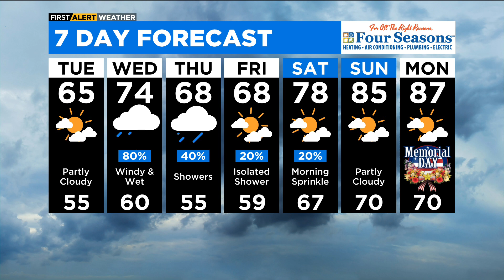Chicago First Alert Weather: Cool Tuesday, stormy Wednesday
CBS 2 Chief Meteorologist Albert Ramon has your 10 p.m. First Alert Weather forecast for Monday, May 23, 2022.